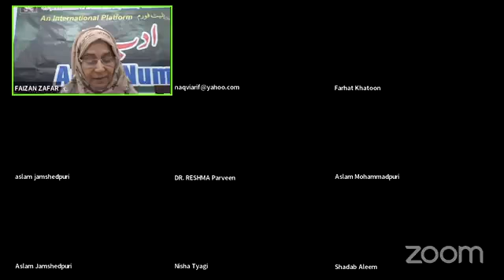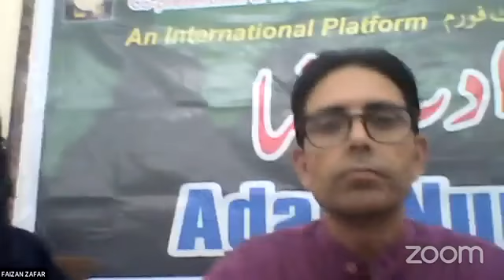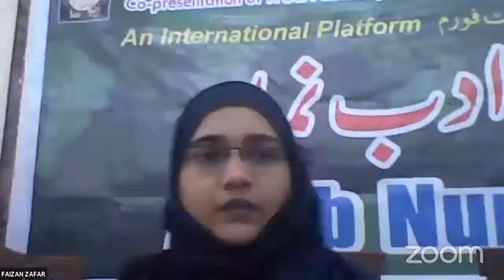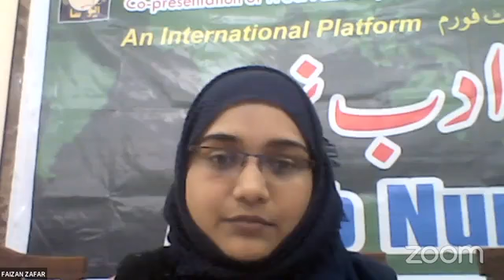Adab NumaUrdu Department Chowdhury Charan Singh University Meerut ادب نما چودھری چرن سنگھ یونیورسٹی